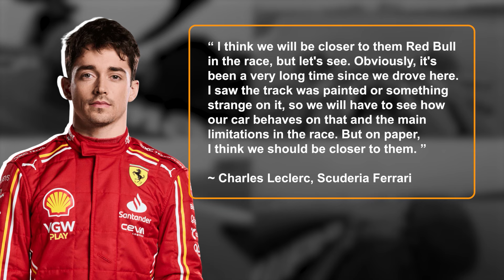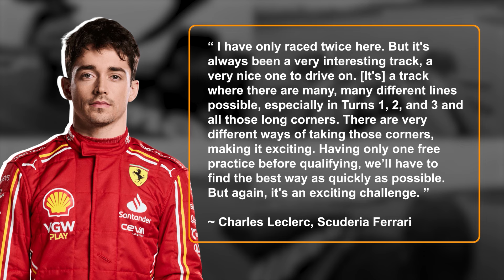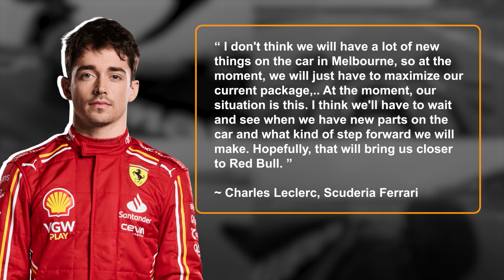Leclerc WARNS Verstappen: Ferrari Closing Gap to Red Bull CONFIRMED!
Here’s some exciting news from the Formula 1 world. Charles Leclerc, the star driver for Ferrari, is sounding the alarm for Max Verstappen and Red Bull. He says Ferrari is catching up fast!

With a solid start to the season and a recent win by Carlos Sainz, Ferrari is on fire. Leclerc believes they're closing in on Red Bull's lead. So, are you curious to find out more about this thrilling battle on the track? Let's dive into this video today to know all the details.

Ferrari, based in Maranello, wanted to compete more strongly against Red Bull in races. Max Verstappen won convincingly at the Japanese Grand Prix, leaving Ferrari's Carlos Sainz far behind. Ferrari didn't pose much of a challenge to Red Bull.